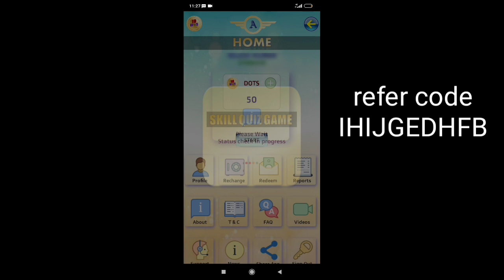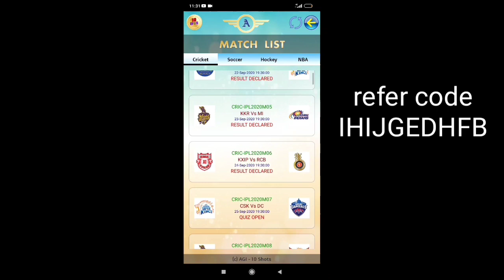FINALLY FAU-G GAME IS AVAILABLE ON PLAYSTORE | HOW TO GET FAU-G GAME | LATEST UPDATE | GAMER NILU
Hi !!! Download 10 Shots - The Skill Quiz App

faug ke bare mai

credit-

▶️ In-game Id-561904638